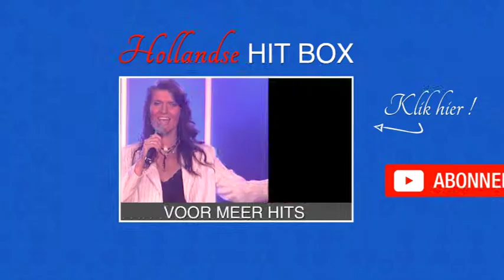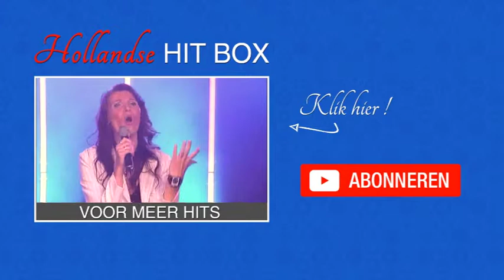Vraag Mij Wat De Liefde Is - Thomas Berge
Hollandse Hit Box
De Nederlandstalige hits van vroeger vind je hier op dit YouTube Kanaal!